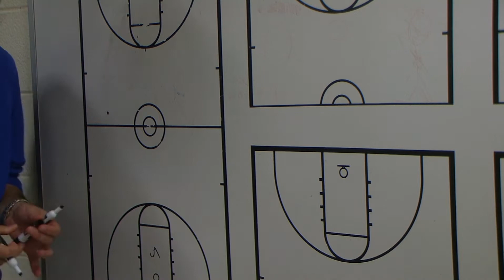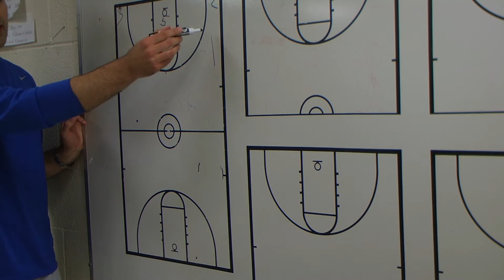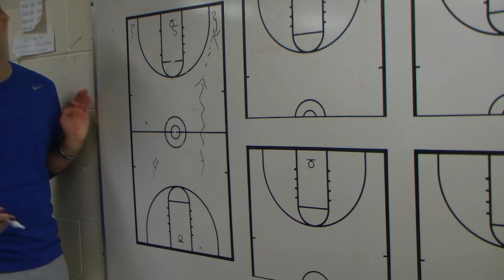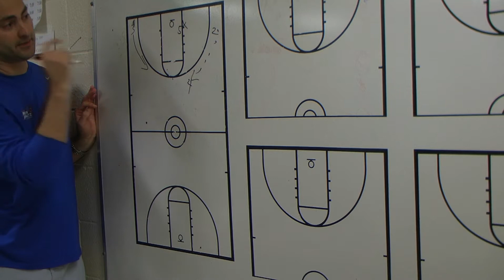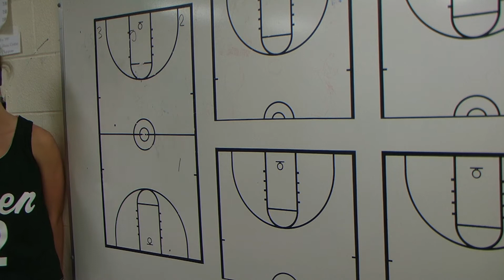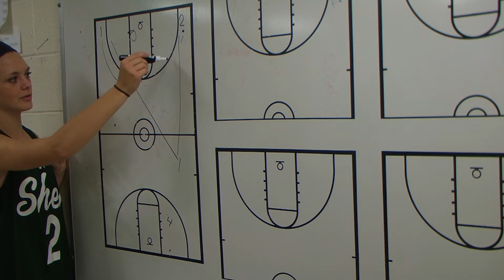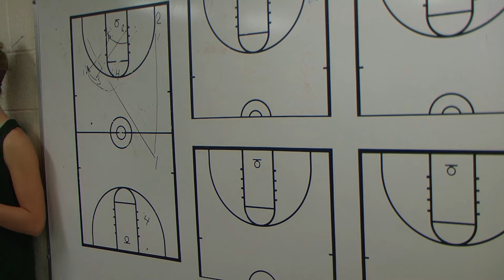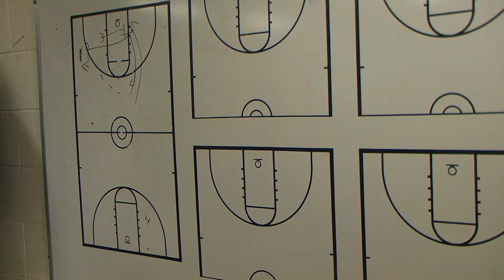Transition Offense - Shen